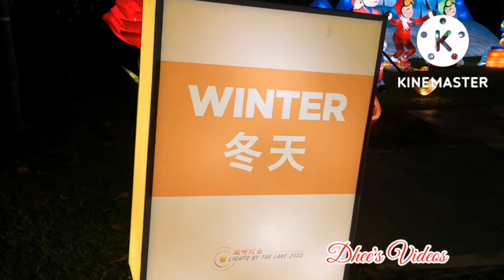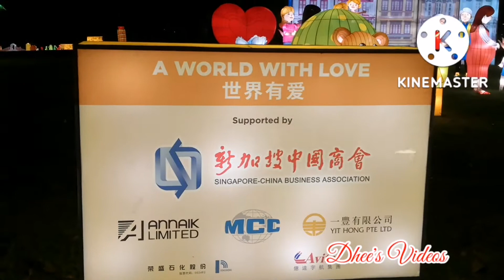LIGHTS BY THE LAKE 2022 AT JURONG LAKE GARDENS/Dhee's Videos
Lights By The Lake 2022 at Jurong Lake Gardens is a global affair with large-scale lanterns that show off various sights and places around the world in celebration of the Mid-Autumn Festival/Mooncake Festival. lights lanterns mid-autumnfestival#mooncakefestival